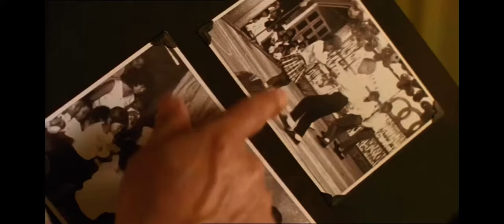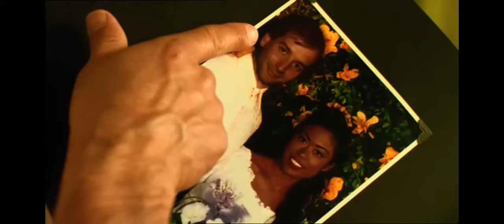Ken Park- Peaches Scene